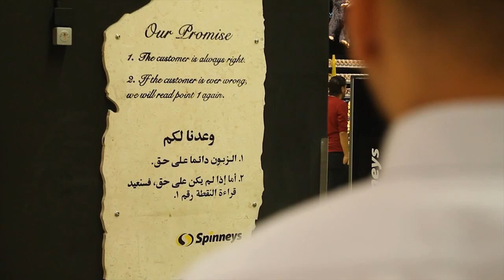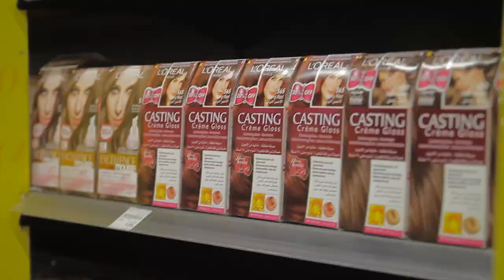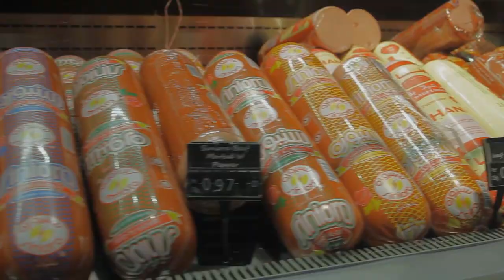Spinneys Jordan Anniversary Movie.mp4